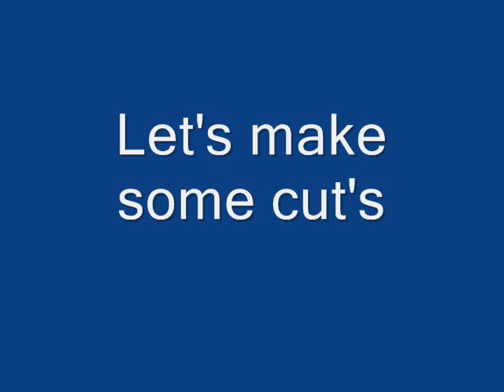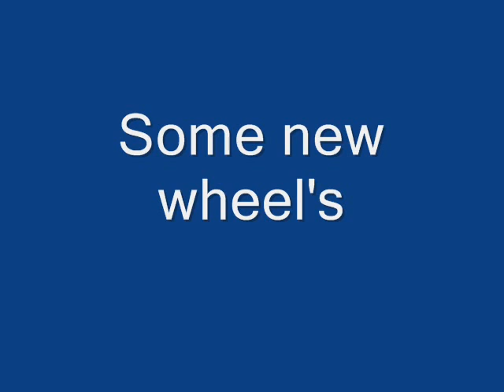Hot wheels/Auto World 1966 Chevy El camino Custom